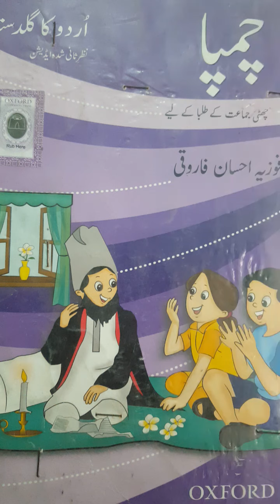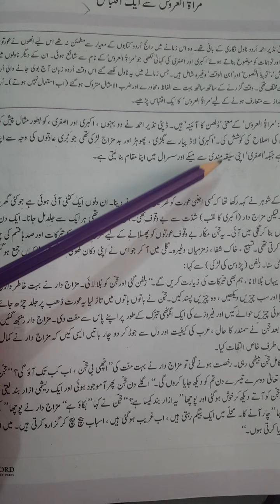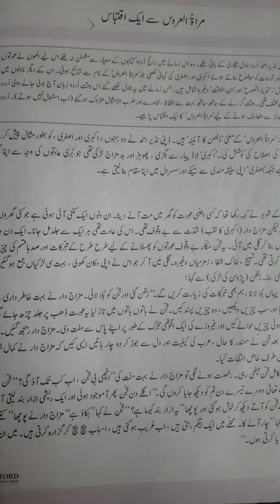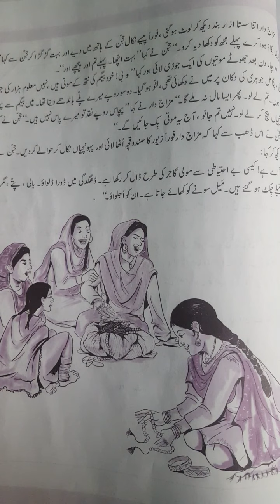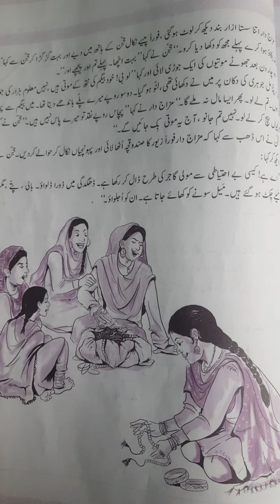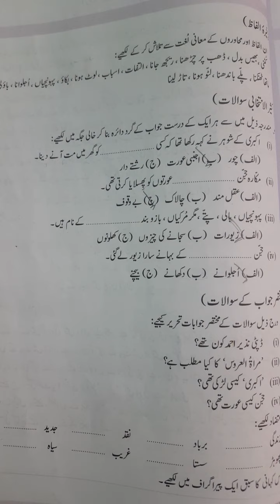اردو کا گلدستہ چمپا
مراة العروس سے ایک اقتباس